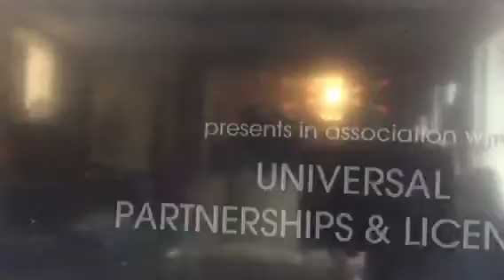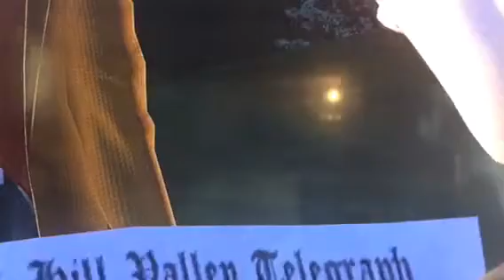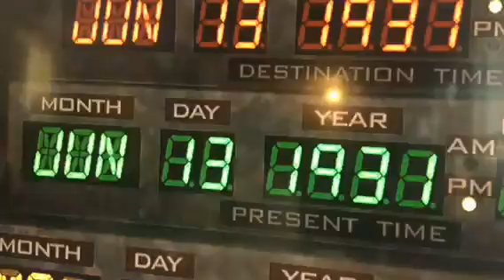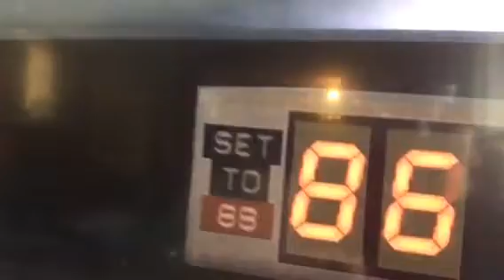Back To The Future The Game Episode 2 Marty Leaves Doc To Save Grandpa From The Tannens